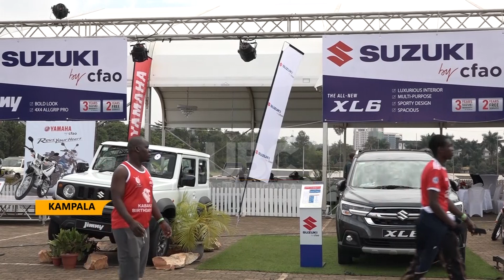RISE IN FUEL PRICES, CFAO MOTORS UGANDA INTRODUCES POCKET FRIENDLY CARS